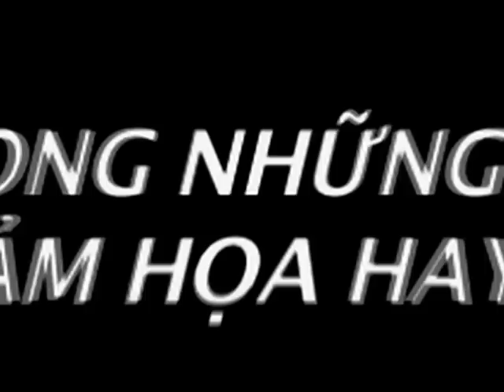TodayTV - Con tàu tuyệt mệnh (Poisedon)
Trong đêm giao thừa, hơn 2000 hành khách và phi hành đoàn đang chúc mừng năm mới trên chiếc tàu du lịch khổng lồ Poseidon thì tai họa đã xảy ra. Một nhóm nhỏ những người sống sót thấy bản thân họ đã trở thành đồng minh trong một trận chiến sống còn... Chuyện gì sẽ xảy ra tiếp theo đó??

Đón xem bộ phim Con tàu tuyệt mệnh lúc 21h ngày 2/12/12012 trên TodayTV